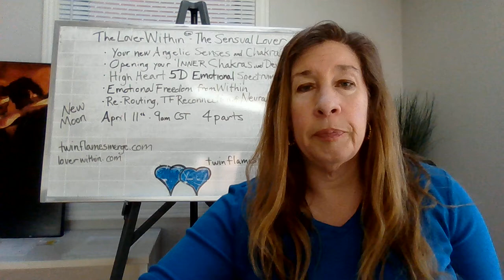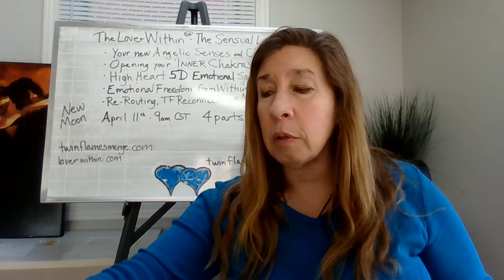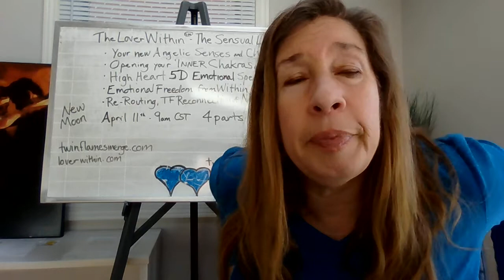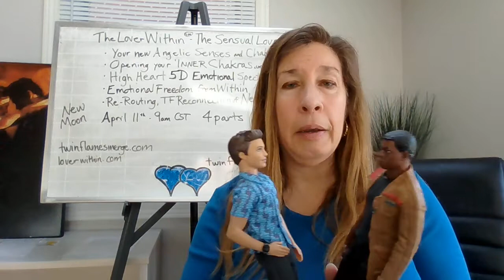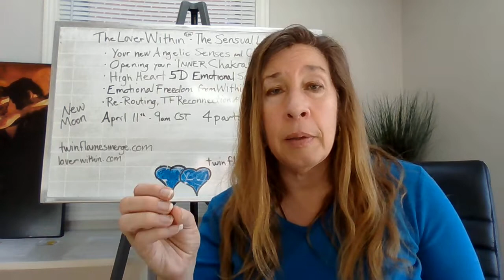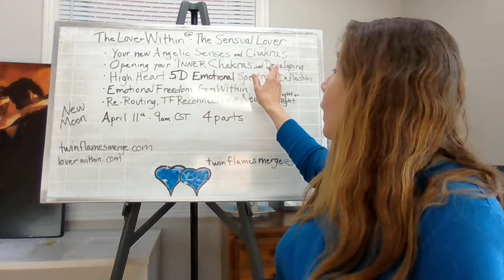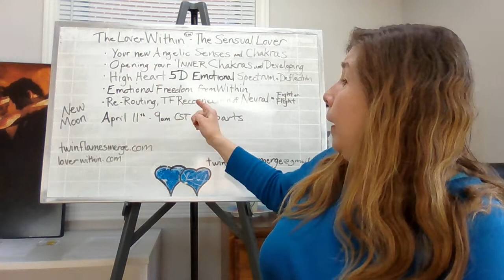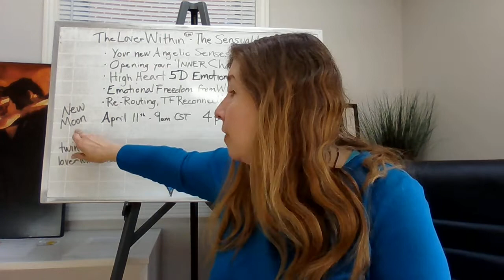HOW TO GET INTO "UNION" unlock your blocks, and open your keys!